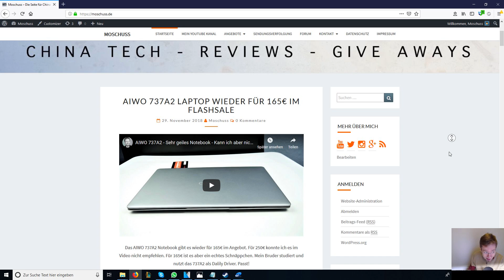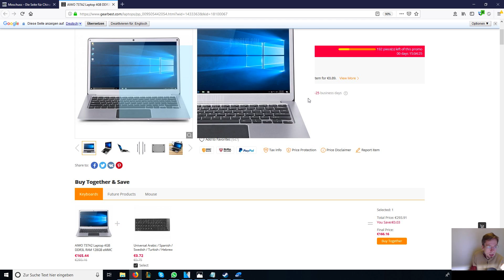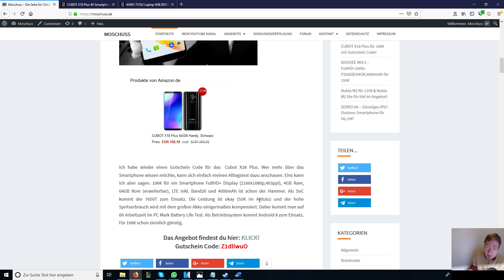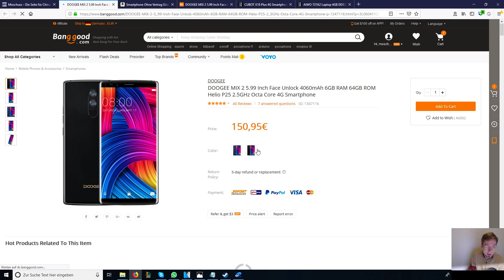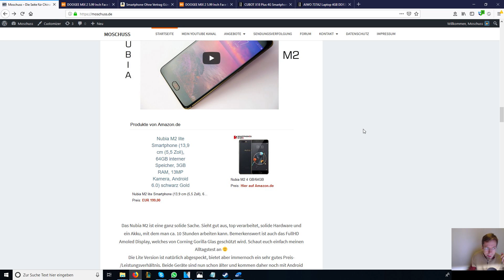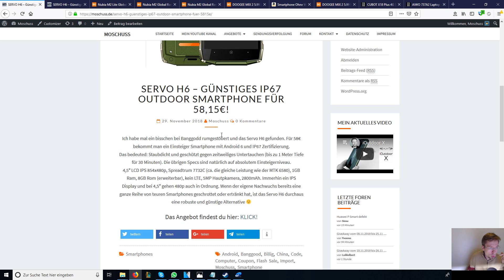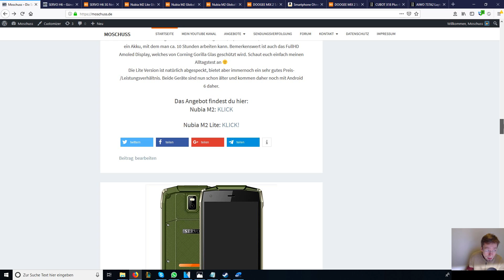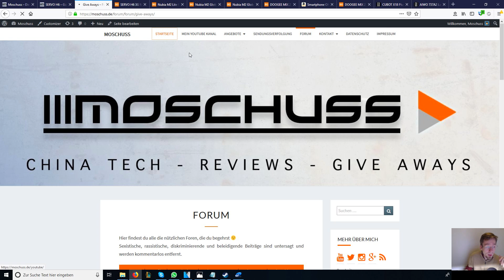Mein neues Rode NT-USB Mikrofon und neue Deals - Moschuss.de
Rode NT USB Mikrofon:

Angebote aus dem Video:
AIWO 737A2 Laptop:

DOOGEE MIX 2 Smartphone:

Nubia M2 (Global) Smartphone:

Nubia M2 Lite (Global) Smartphone:

SERVO H6 Outdoor Smartphone:

Am besten zollfrei  mit der Versandart 'Deutschland Express' (Priority Line-Versand Gearbest) bestellen oder 'Priority Direct Mail' (Banggood)

Mein Equipment:
Kamera: